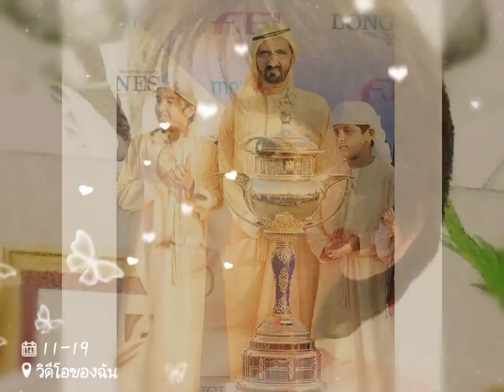HBD 🎁🎂 Mohammed Bin Rashid Bin Mohammed Al Maktoum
14th Anniversary 18th November 🎁🎂🎉🎊🎆 HBD To Prince Sheikh Mohammed Bin Rashid Bin Mohammed AL Maktoum

I want to say thank you so much of this songs
Cr. Allahi Allah Kiya Karo by Maher Zain, Irfan Makki Official
That I use create in this clip video for Birthday 🎂 gift 🎁 to Prince Sheikh Mohammed Bin Rashid Bin Mohammed Al Maktoum he have 14th Years Anniversary at 18th November 2017 that's right, You are the grand reward of Allah blessed to Dubai UAE 🇦🇪
I'm really so proudly to the miracle land of the Heaven of your Royal Families 👪 them get to received this precious gift of Allah is you Prince Sheikh Mohammed Bin Rashid Bin Mohammed AL Maktoum ,
I wishing you be happiest enjoying and successfully of your life and be have a good healthy also ,
Always Allah protection you and Allah be with you forever, Inshaallah Allah Kareem,  Alhamdulillah Ameen Ya Rabb Al Alameen 🎁🎂🎉🎊🎆🎆🎆🎆🎆🎆🎆
I ❤ U Mohammed my sweet nephew of my sweet heart Fazza3 Hamdan Bin Mohammed Bin Rashid AL Maktoum my True Leader of Jannatul Firdous by Allah bring to we're the one big family together forever eternally, Alhamdulillah Ameen Ya Rabb Al Alameen, Thanks a lot of Allah
With loyalty and honestly and honor and care to all of the Royal Families UAE, Sincerely you all everyone until this world  (Dunya)& next world  (Akharat)

رَبَّنَا آتِنَا فِي الدُّنْيَا حَسَنَةً وَفِي الْآخِرَةِ حَسَنَةً وَقِنَا عَذَابَ النَّارِ كل عام وأنتم بألف خير بألف مباركة بألف طيبة و بألف بألف ومبروووك تقبل الله منا ومنكم اللهم آمين يارب العالمين 🤲
والله العظيم مع الحب و دعاء و إيمان في قلبي إخلاص 💙